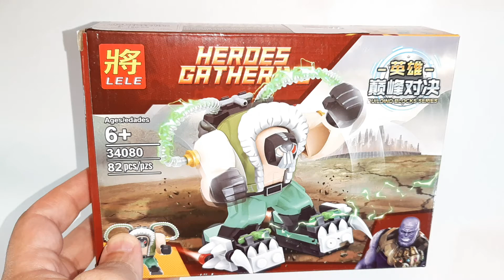Лего Фигурка Бэйна